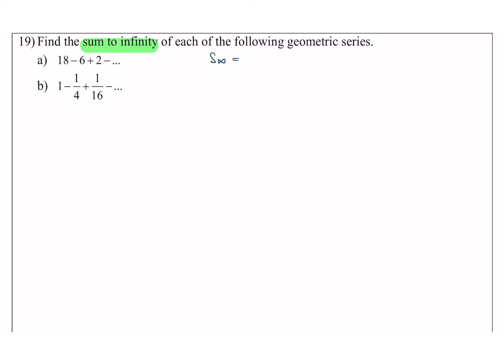Sum to infinity part 2